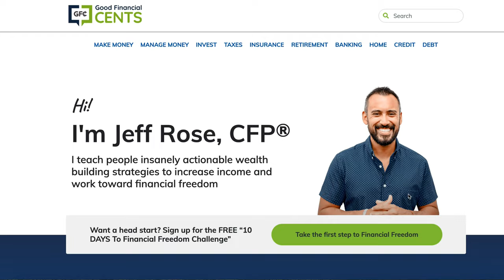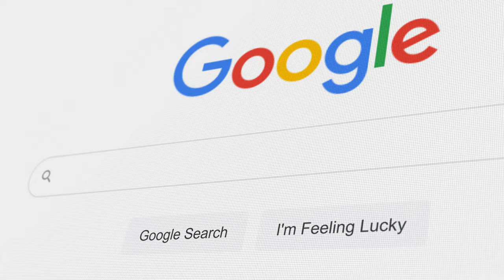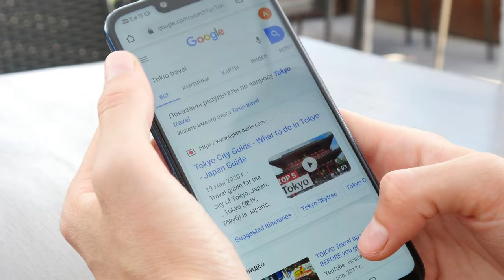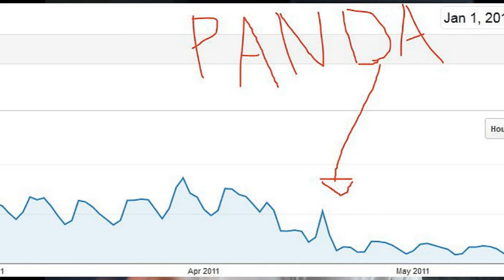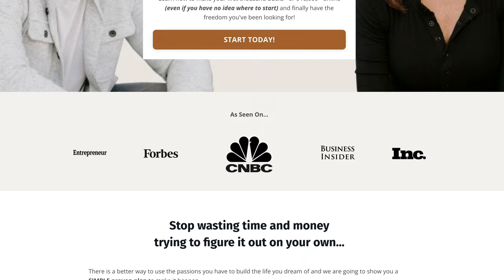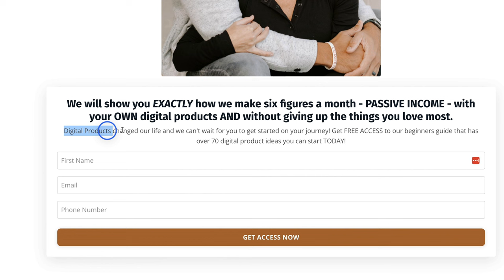Revealing the 2 Big Mistakes You're Making Right Now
★☆★Grab Your FREE Beginner's Guide With Over 70+ Digital Product Ideas...★☆★

Hey y'all.

Want to make millions with your online business?

Then don't make these 2 silly mistakes I did...

🔖CHAPTERS 👇

0:00 intro
1:22 good to see you again
1:50 some context
2:58 Mistake #1
4:54 puke bucket, please
7:40 Mistake #2
10:55 all-in new business

★☆★The Passive 1k Blueprint™★☆★

//The exact process to create, launch and sell your digital product in 30 days (or less)